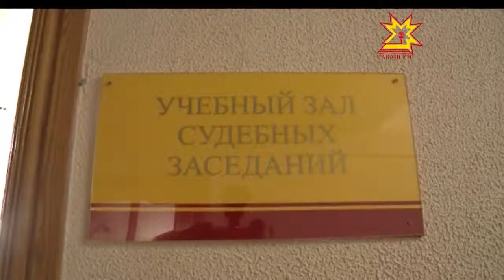Аслă пĕлÿ илме хушма вырăнсем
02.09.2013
Кăçал вĕрентÿ учрежденийĕсенче уяв мероприятийĕсем кану кунне уямасăр сентябрĕн 1-мĕшĕнче иртрĕç пулсан Мускав автоçул институчĕн Шупашкарти филиалĕпе Коопераци институчĕн студенчĕсемшĕн вара çĕнĕ вĕренÿ çулĕ паян çитрĕ. Çамрăксене саламламашкăн Республика Пуçлăхĕ пычĕ.